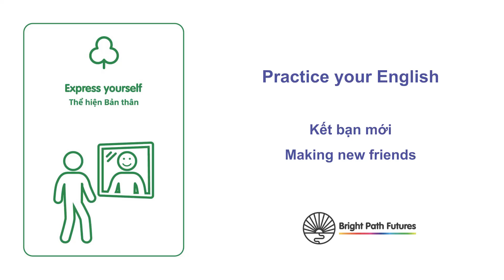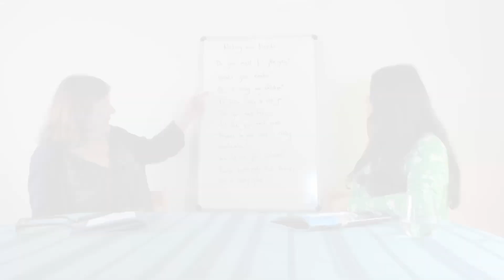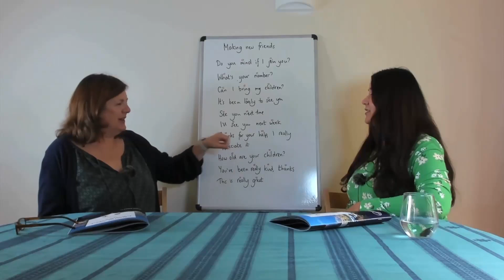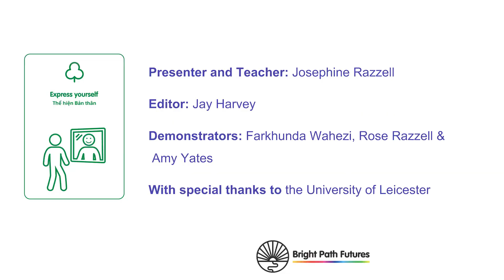Kết bạn mới: Making new friends (Vietnamese)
Để gặp gỡ và kết bạn mới đôi khi cần phải có tự tin và chút nỗ lực, nhất là khi chuyển đến một đất nước mới hoặc một khu vực mới. Video này dạy cho bạn một số câu hỏi mà mọi người thường hỏi khi họ muốn gặp gỡ và kết bạn ở Vương quốc Anh.

It can take confidence and a bit of effort to meet new people and make new friends when you move to a new country or arrive in a new area. This video teaches you some of the questions people often ask when they are looking to meet people and make friends in the UK.